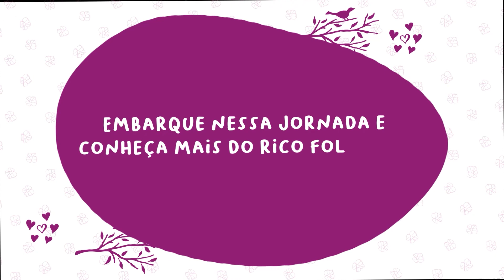Descobrindo as lendas do Brasil: Um livro de folclore para crianças - Trailer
Um livro de folclore para crianças 🍂🍃 📚🌟 Embarque em uma emocionante jornada pelo mundo do folclore brasileiro, onde as crianças descobrirão os personagens mais conhecidos dessa rica tradição. Do curioso Saci-Perê ao valente Curupira, do flamejante Boitatá ao belo Boto Cor-de-Rosa, cada página revela seus segredos. Através dessas lendas, as crianças aprenderão importantes lições sobre amizade, respeito e a riqueza cultural do nosso país. Explore as páginas desse livro repleto de magia, leia, aprenda e divirta-se descobrindo as lendas que encantam o Brasil. 🌍✨ Habilidades desenvolvidas: Ampliação do vocabulário 📚📖 Encontro com as diferenças 🌳️ Mundo natural e social Habilidades socioemocionais 💖 Desenvolvimento do gosto pela leitura 📚🌟 Conteúdos extras: Guia de leitura 📚🔍 Caderno de atividades 📝✍️ Audiolivro com descrição de imagens 🎧📖️